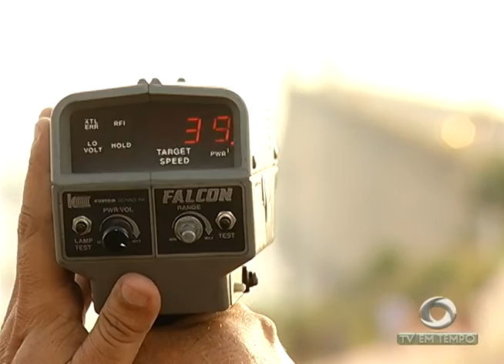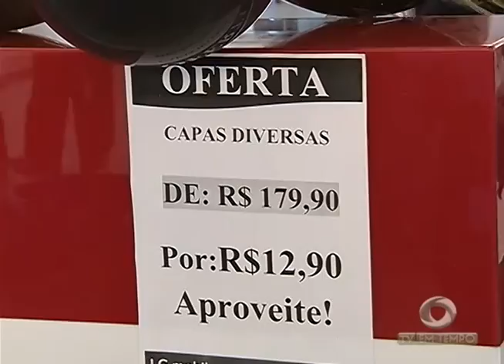Crianças de Escola Particular passam mal e são levadas a Prontos Socorros da capital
02º BLOCO JORNAL 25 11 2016 - Crianças de Escola Particular passam mal e são levadas a Prontos Socorros da capital